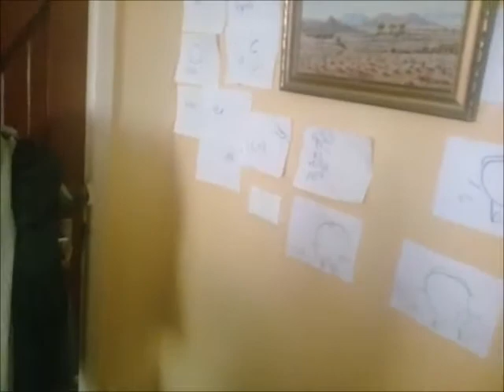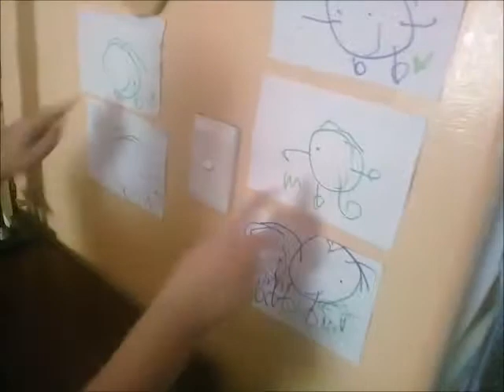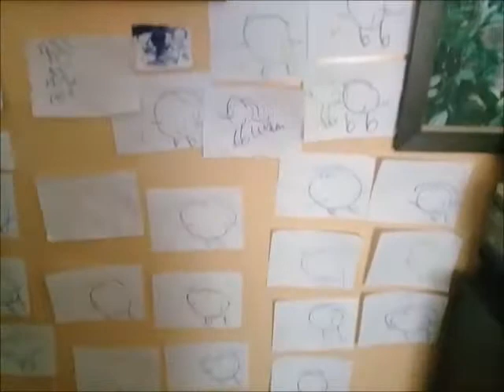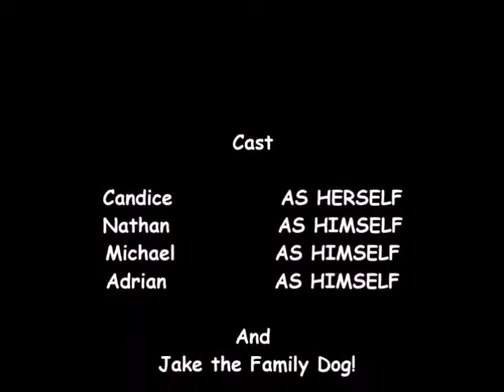Episode 43 - Michael's Studies and Nathan's Wall Art!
Nathan has suddenly taken an interest in art and started decorating the lounge wall full of his creations!

Michael had two tests this coming week and he out of his own, spent his time practically with his nose in the books. So proud of him!